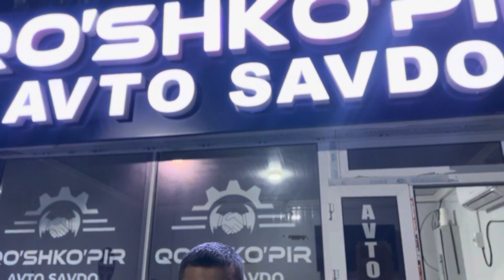Damas sotildi‼️barter: damas